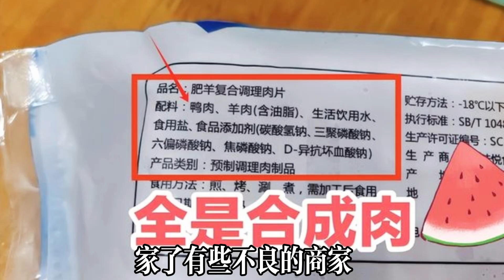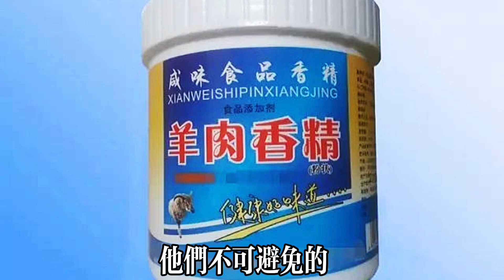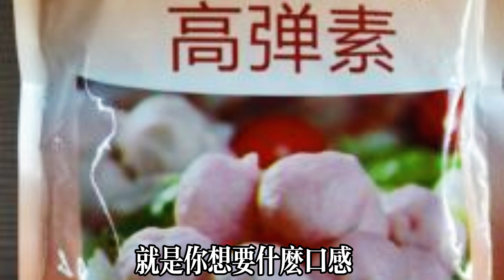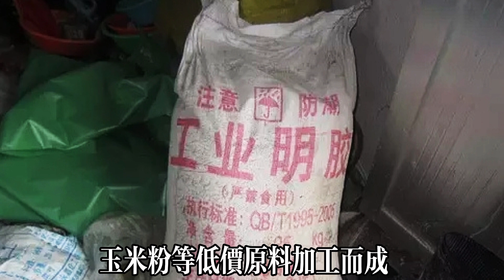【乐厨怡妈】人工合成的6種垃圾食品，商家自己都不願吃，我們卻經常吃 。